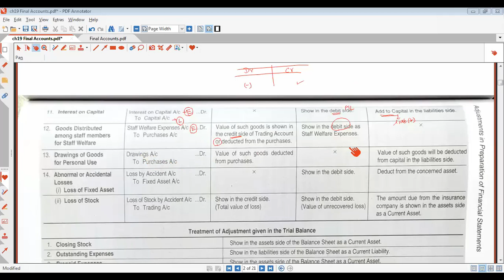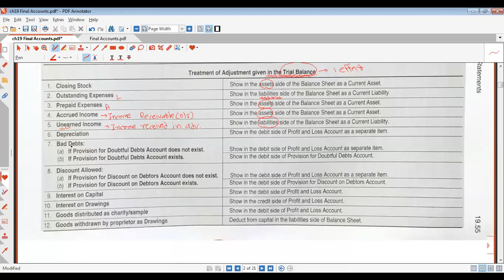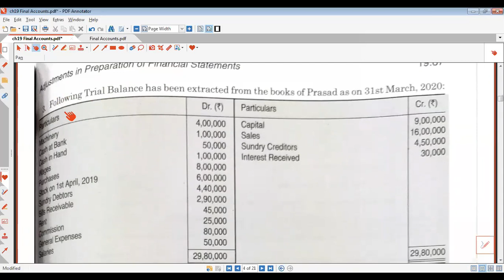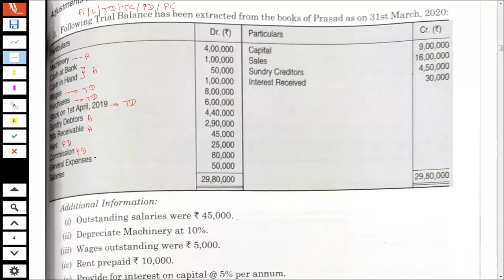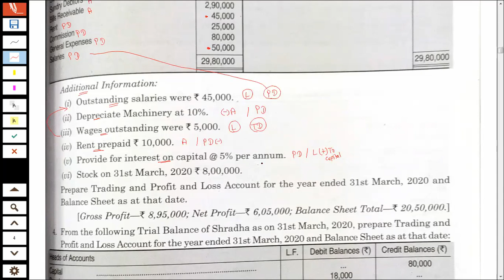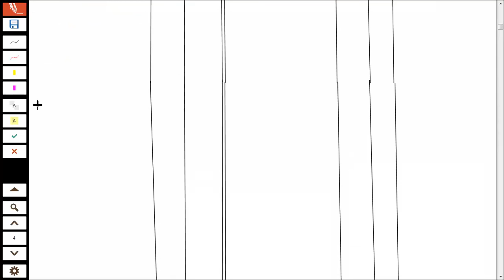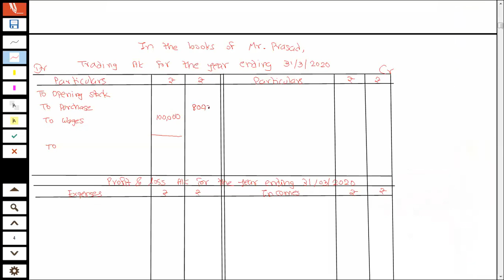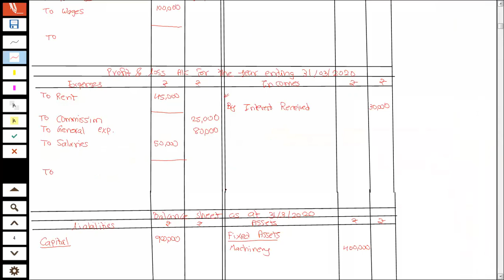Final Accounts 5 Q3